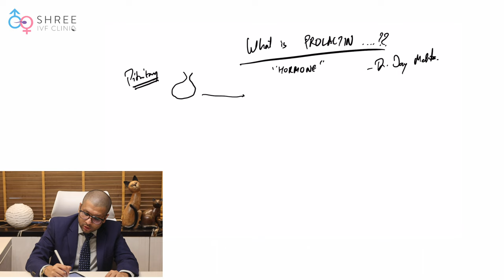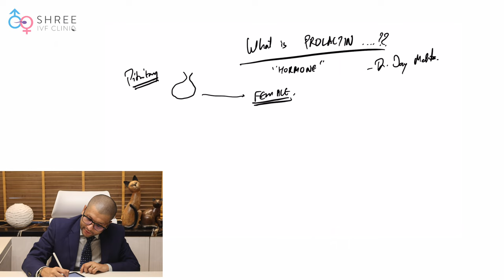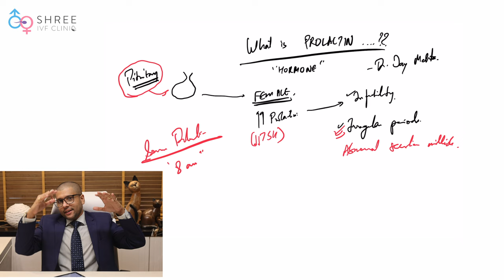Prolactin Hormone Level क्या होता है और कितना होना चाहिए? | High Prolactin in Female | Dr Jay Mehta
Prolactin यह काफी महत्वपूर्ण भाग है जो दिमाग में तैयार होता है। आज इस वीडियो में, Dr Jay Mehta हमें , Prolactin Hormone Level क्या होता है और कितना होना चाहिए?  (High Prolactin in Female)  इस बारेमें बताने वाले है।

Prolactin Hormone क्या होता है ?
ब्रेन में एक भाग रहता है जिसे हम Pitutary gland रहता है जिसमे यह हॉर्मोन secret होता है। इस हॉर्मोन का महत्व पुरुषोंमें और महिलाओ दोनों में होता है।
Prolactin यह एक ऐसा हॉर्मोन है जो महिलाओ के शरीर के क्रियाओ और हॉर्मोन पे निर्भर सभी चीज़ो को नियंत्रित करते है। Prolactin शरीर केलिए stress हॉर्मोन भी माना जाता है। स्ट्रेस बढ़ने पर यह हॉर्मोन भी बढ़ता है, जब आपका स्ट्रेस कम रहता है तब Prolactin balanced रहता है।

High prolactin symptoms
अगर  शरीर में Prolactin की मात्रा बढ़ गई तो इससे महिलाओ में
Infertility और Irregular periods हो सकते है।
जब कभी भी महिलाओ में Prolactin ज्यादा रहता है तब उन्हें TSH का testing करना चाहिए। जब कही भी थाइरोइड कम हो जाता है तब Prolactin बढ़ जाता है।

Prolactin बढ़ने के लक्षण
- Irregular Periods
_ Abnormal milky discharge from the breast.

Prolactin की जांच कैसे करे ? (prolactin level kitna hona chahiye)
जब भी Prolactin बढ़ने के लक्षणों के साथ आप डॉक्टर के पास जाते है तो डॉक्टर Serum Prolactin करने की सलाह देते है।  यह टेस्ट सुबह खाली पेट ८ बजे करनी चाहिए।
- अगर value 35 or less than 35 से निचे है तो उसे normal Prolactin कहा जाता है।
- अगर value more than 50  से ऊपर है तो prolactin पे ध्यान देना चाहिए।
-अगर value more than 150  से ज्यादा  है तो ऐसे ब्रेन MRI करने की सलाह दी जाती है।

High prolactin treatment
- ऐसे में अगर थाइरोइड बड़ा हुआ है तो thyroid supplementation दिए जाते है जिसे Prolactin कम हो जाता है।
- Cabergoline जिसे हफ्ते में एक बार या दो बार डॉक्टर आपको लेने की सलाह देंगे जिससे irregular period और fertility में फायदा होगा।

From the year 2018, Dr Jay Mehta converted the clinic into a Program that doesn’t allow the use of Donor Sperms. Currently, the clinic practices the DONOR Program in less than 1% of its patients. This is one of the factors which is largely responsible for the clinic being extremely popular for Fertility Treatments amongst the patients.

The clinic is one of the busiest IVF Clinics in the city of Mumbai and is consistently rated by patients and fellow gynaecologists to be one of the Top Fertility Clinics in the city.

Regards,
5th Floor, Jayant Arcade, M G Road, Ghatkopar East, Mumbai- 400077
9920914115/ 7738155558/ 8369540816